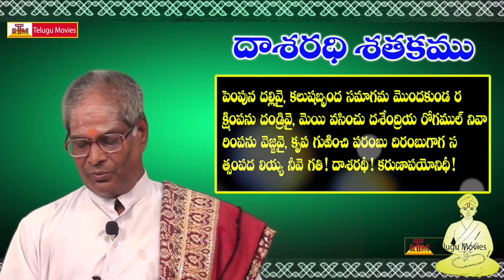Telugu Rhymes For Children - (Pancha Satakam-29) - Sumathi - Krishna - Vemana-Dasarathi-Bhaskara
Somasi Bala Gangadhara Sharma
Pauranika Vidvan
Guntur

Sumati Satakam is composed of more than a 100 poems (padyalu). According to many literary critics Sumati Satakam was reputedly composed by Baddena Bhupaludu (AD 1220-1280).

Sri Krishna Satakam poem with meaning famous Telugu moral poems with images This is a moral (neethi) satakam elementary and high school study materials poems

Kumaragiri Vema popularly known as Vemana (Telugu: వేమన) was a great Telugu philosopher and poet. His poems were written in Telugu, and are known for their use of simple language and native idioms.

Dasarathi Satakam (Telugu: దాశరథీ శతకము) is a Telugu Bhakti Satakam, a popular form of Telugu poetry. It was written by Kancharla Gopanna during 17th century

Bhaskara (also spell as Bhaaskara) sathakam or satakam is a famous Telugu moral poems (padhyalu). Bhaskara meaning is Sun మరిన్ని తెలుగు పద్యాల కొరకు